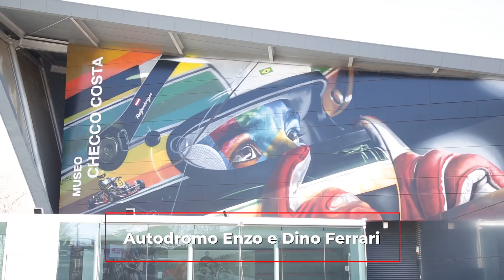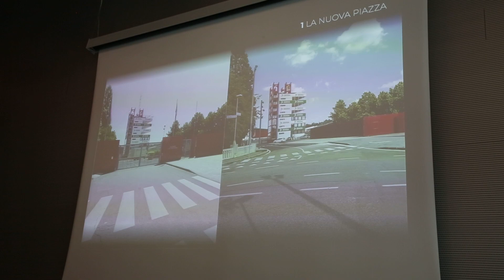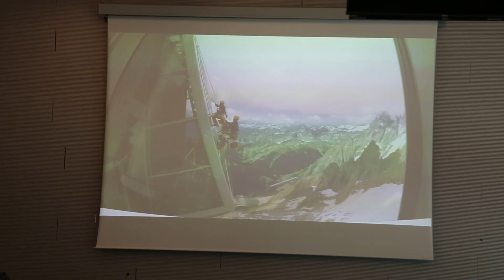Edilizia Sostenibile e Design Creativo : Una Visione Futuristica - Imola 12 Marzo 2024